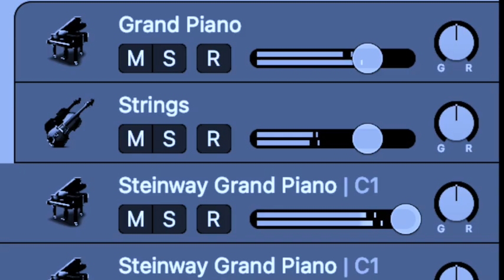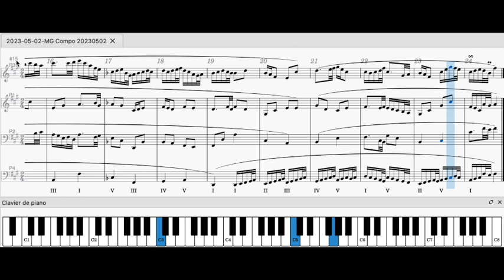2023 05 02 MG Compo 20230502 Un rayon de soleil sur Alhandra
Un rayon de soleil sur Alhandra
Composition pour cordes, piano en Basse Electrique